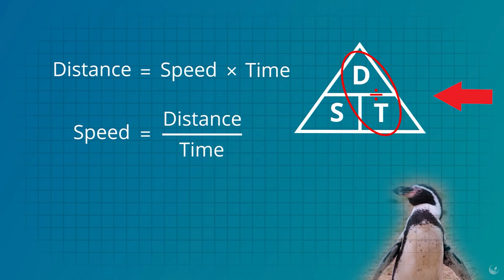I calculated the Avatar Spaceship Speed throughout space